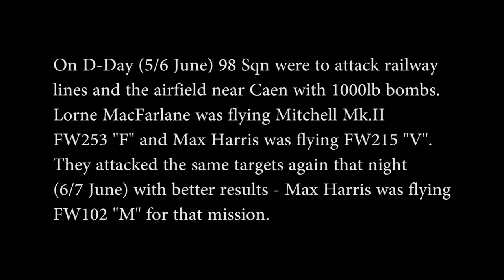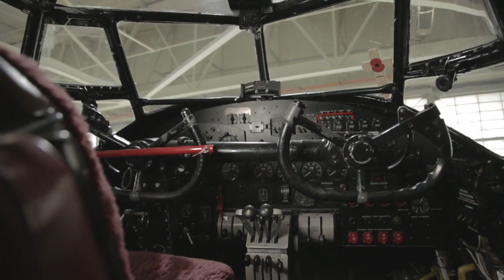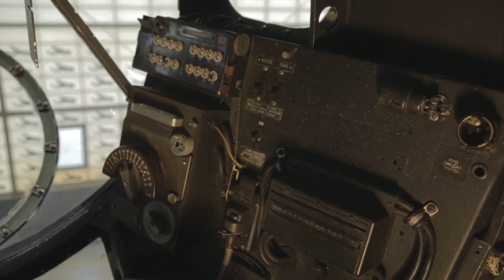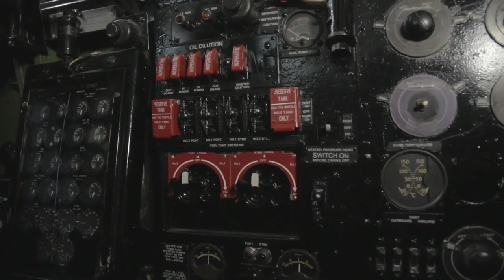Canadian Warplane Heritage Museum || విహంగ వీక్షణం || Prem's Canada vlogs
This video is adapted from the "Voices from the past" section of the Canadian Warplane Heritage Museum

This video walks you through the hardships faced by the soldiers fighting during the WW2 and Canada's Contribution to the war effort. As a tribute to the fallen, and the currently serving members, this video is dedicated to the men and women serving in the forces to keep the nation safe and secure.

ఈ వీడియో కెనడియన్ వార్‌ప్లేన్ హెరిటేజ్ మ్యూజియం వెబ్‌సైట్ లోని "గతంలోని స్వరాలు" విభాగం నుండి తీసుకోబడింది.

ఈ వీడియో WW2 సమయంలో పోరాడుతున్న సైనికులు మరియు యుద్ధ ప్రయత్నాలకు కెనడా యొక్క సహకారం ద్వారా మీకు ఎదురవుతుంది. పడిపోయినవారికి మరియు ప్రస్తుతం పనిచేస్తున్న సభ్యులకు నివాళిగా, ఈ వీడియో దేశాన్ని సురక్షితంగా మరియు భద్రంగా ఉంచడానికి దళాలలో పనిచేస్తున్న పురుషులు మరియు మహిళలకు అంకితం చేయబడింది.

Cette vidéo est une adaptation de la section «Voices from the past» du site Web du Musée canadien du patrimoine des avions de guerre

Cette vidéo vous présente les difficultés auxquelles ont été confrontés les soldats combattant pendant la Seconde Guerre mondiale et la contribution du Canada à l'effort de guerre. En hommage aux morts et aux militaires actuellement en service, cette vidéo est dédiée aux hommes et aux femmes qui servent dans les forces pour assurer la sécurité de la nation.

009 Sound System
Remixes Vol. 1
NATOarts; UMPI, ASCAP, NATOarts_pub, AMRA, SOLAR Music Rights Management, LatinAutor, LatinAutorPerf, and 4 music rights societies